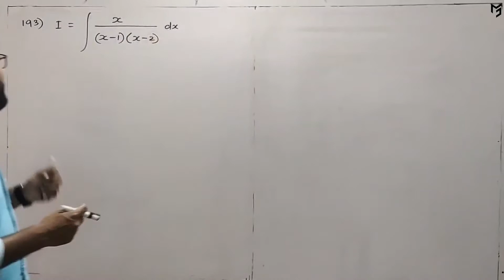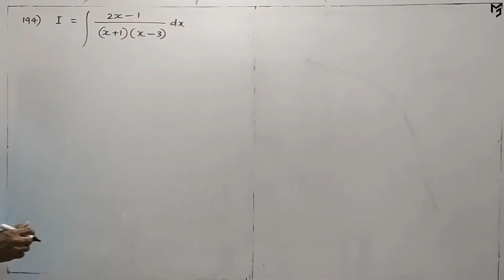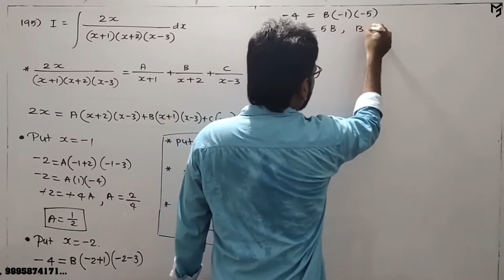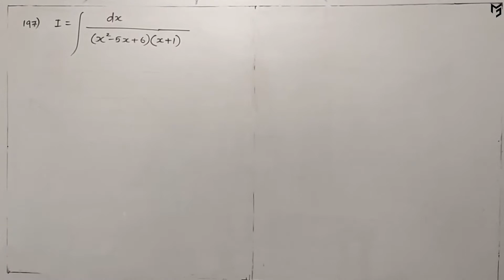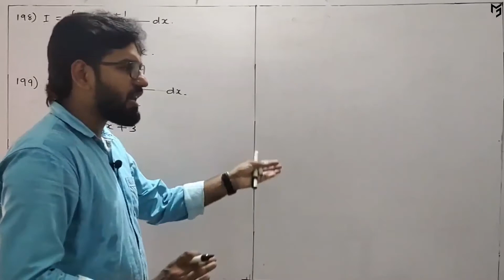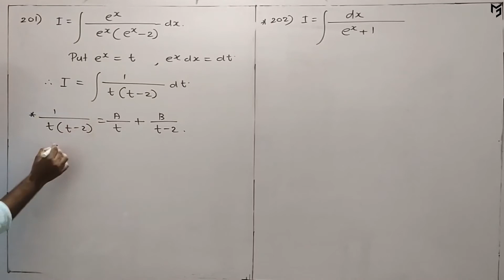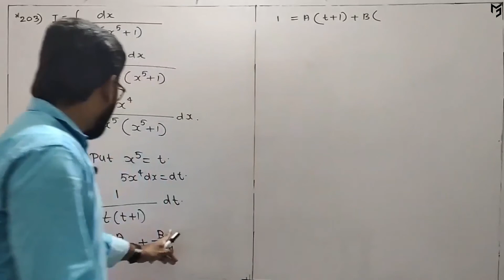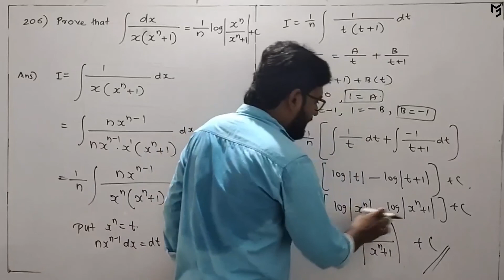INTEGRALS - PART 15